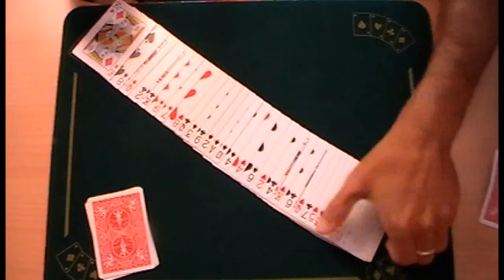Truco de magia revelado - Blown away